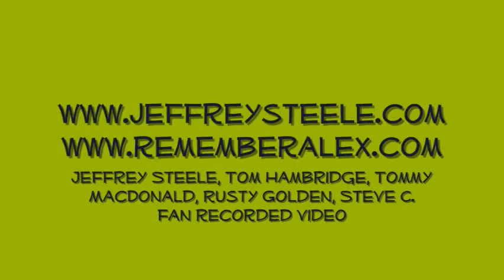Jeffrey Steele - LoCash Cowboys - Independent Trucker - Remember Alex - 3-12-09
LoCash Cowboys featuring Jeffrey Steele and band performing "Independent Trucker" at the Jeffrey Steele & Friends event at Rocketown in Nashville  to raise money for the Alex LeVasseur foundation.  Alex, Jeffrey's Steele's son, died at the age of 13 as a result of an ATV accident.

It was a great night honoring Alex, and an inspiring example of how a family has worked hard to remember Alex by making a difference in alot kids lives.

Chris Lucas, Preston Brust , Jeffrey Steele, Tom Hambridge, Rusty Golden, Tommy MacDonald, Steve C.